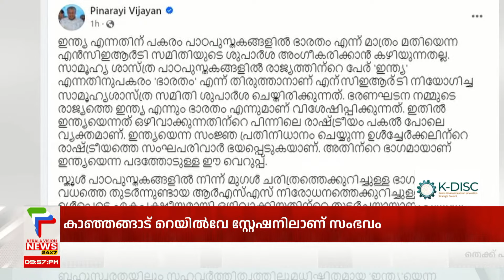'ഇന്ത്യ' ബിജെപിക്കിത്ര പേടിയോ ; ഫേസ്ബുക്ക് പോസ്റ്റുമായി മുഖ്യമന്ത്രി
About COA